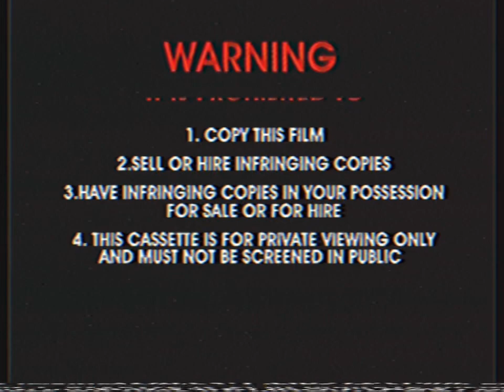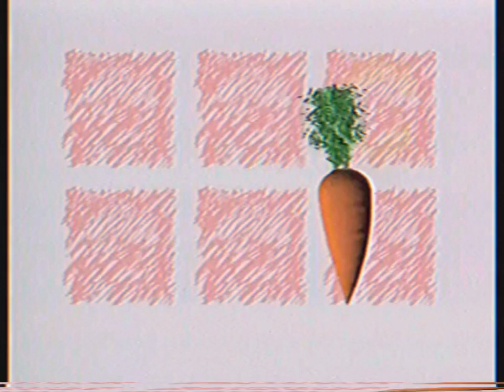Opening To Thomas & Friends - Calling All Engines! 2005 VHS Australia